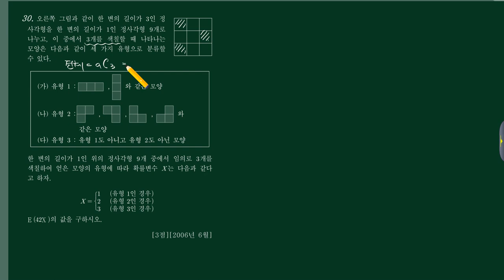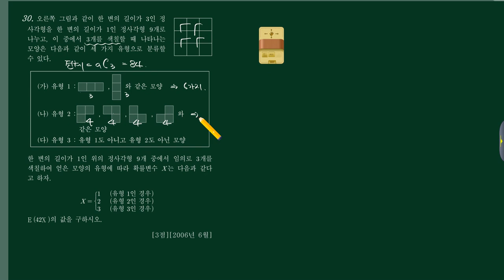확통 (3)통계 (a)이산확률분포 30번 [200606 가20]